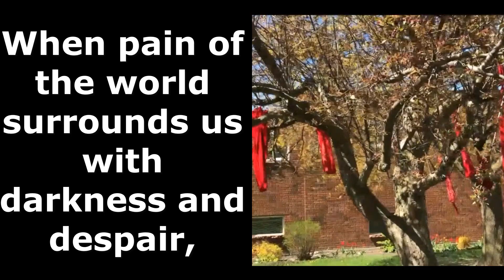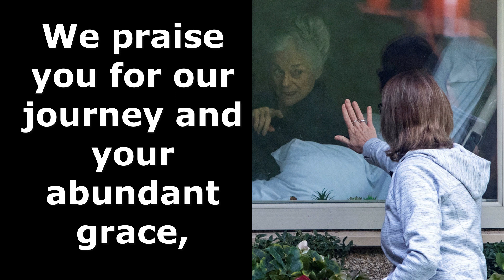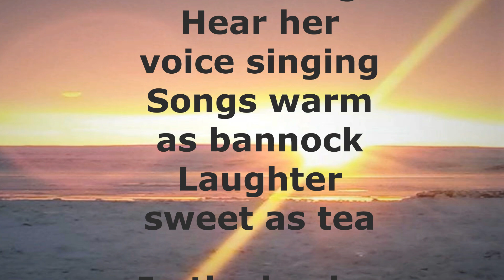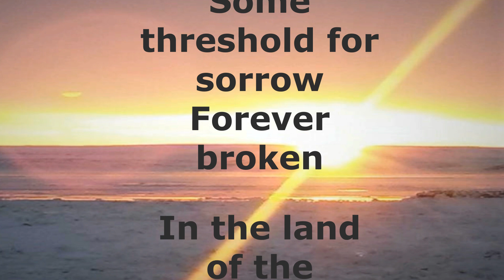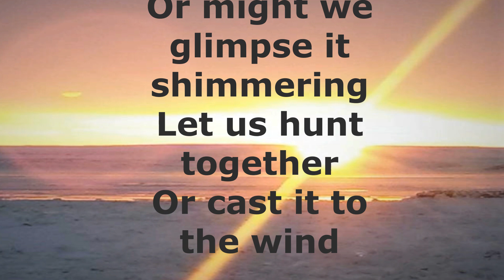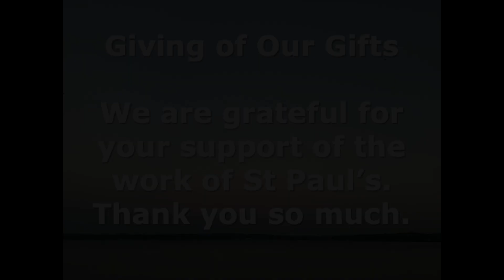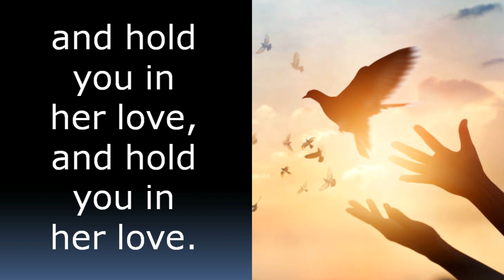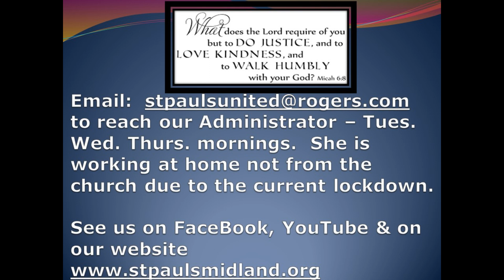St. Paul's United Church - Midland Ontario Live Stream